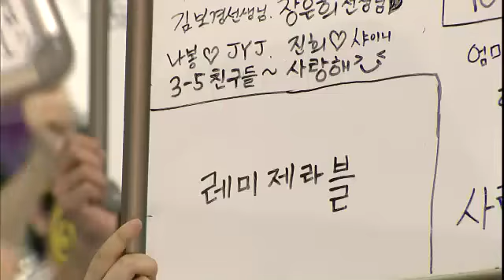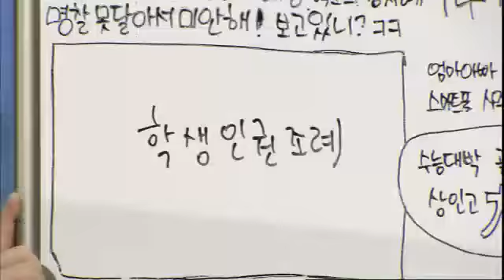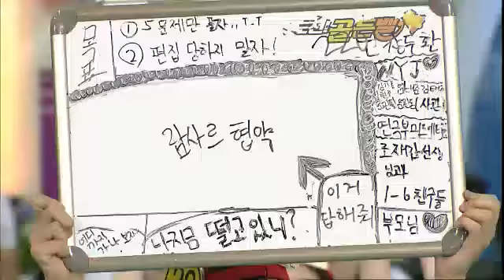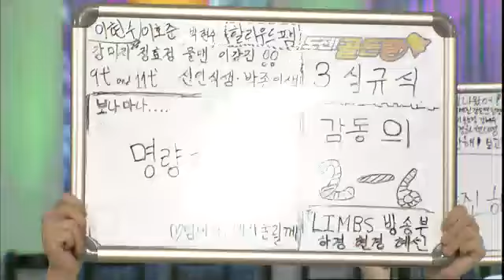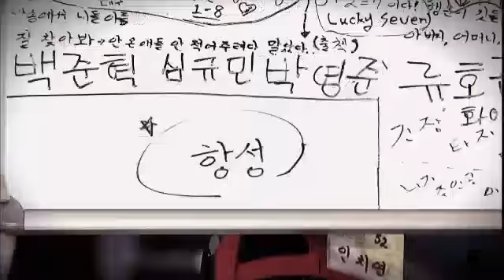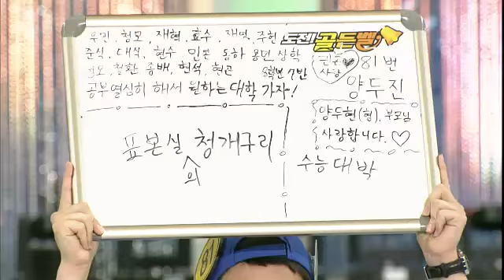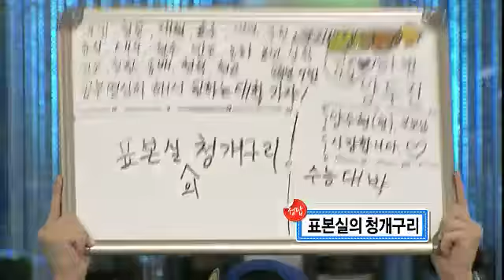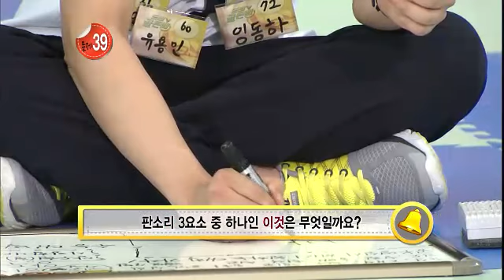Golden Bell #04 20110918